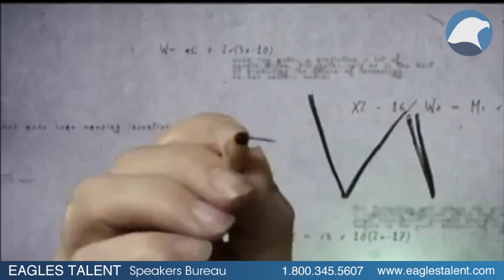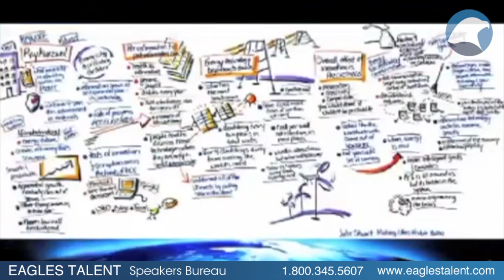Ray Kurzweil - Chairman, Kurzweil Technologies & a Director of Engineering, Google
Ray Kurzweil is one of the world’s leading inventors, thinkers, and futurists, with a thirty-year track record of accurate predictions. Called "the restless genius" by The Wall Street Journal and "the ultimate thinking machine" by Forbes magazine, he was selected as one of the top entrepreneurs by Inc. magazine, which described him as the "rightful heir to Thomas Edison." PBS selected him as one of the "sixteen revolutionaries who made America." Ray was the principal inventor of the first CCD flat-bed scanner, the first omni-font optical character recognition, the first print-to-speech reading machine for the blind, the first text-to-speech synthesizer, the first music synthesizer capable of recreating the grand piano and other orchestral instruments, and the first commercially marketed large-vocabulary speech recognition.